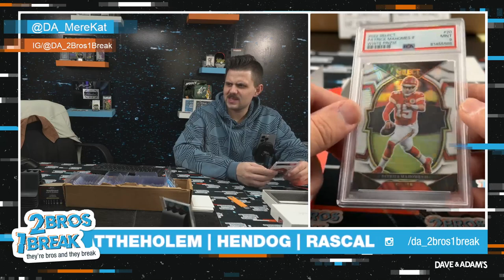SCB HITS A MAHOMES /35